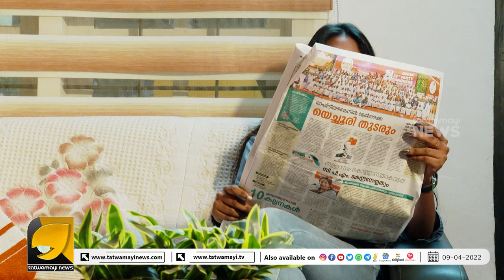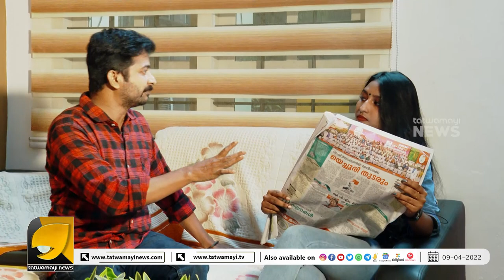സിപിഎം സമ്മേളനത്തിന് വന്ന അഖിലേന്ത്യാ പ്രതിനിധികളെ കണ്ട് കണ്ണ് തള്ളി ബിജെപി ക്യാമ്പ് | CPM CONGRESS